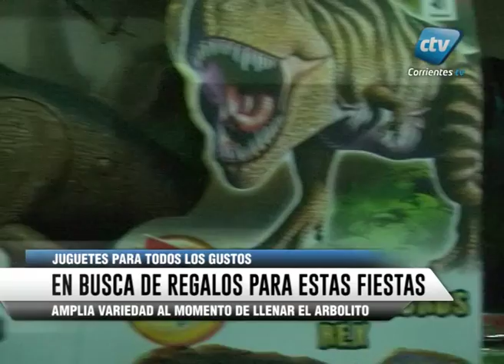En busca de regalos para estas fiestas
Amplia variedad al momento de llenar el arbolito.